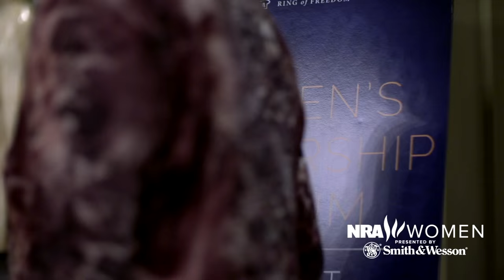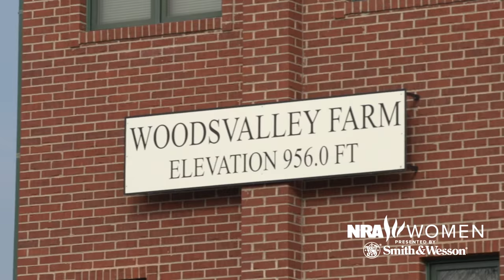Armed & Fabulous | "A Tradition Of Giving: Julie Hill & Judy Woods"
The Woods's family’s commitment to the future of our Second Amendment freedom spans decades, and their impact will undoubtedly echo for many years to come. John Woods and wife Judy played a key role in helping establish The NRA Foundation. Now, daughter Julie Woods Hill looks to continue that tradition with the newly announced NRA Women’s Leadership Forum Endowment.